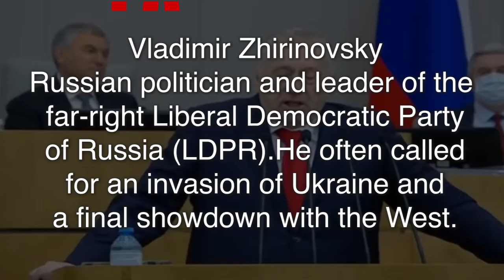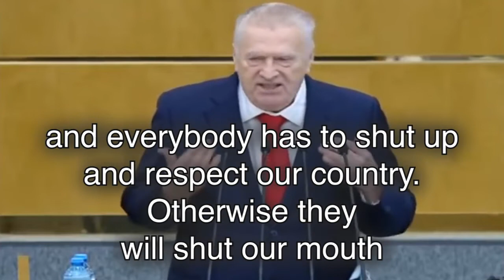Vladimir Zhirinovsky new year speech where he introduce the war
Vladimir Zhirinovsky (1946—April 6, 2022) was a Russian politician and leader of the far-right Liberal Democratic Party of Russia (LDPR) from 1991 to 2022. Despite of words in the party name,  its doctrine has nothing to do with either liberalism or democracy. The  rhetoric and views of Zhirinovsky, included such position as a promise to create a dictatorship when elected president and threats to expand the borders of Russia to include Alaska and Finland, to use large fans to blow radioactive waste into the Baltic states, and to reduce crime by instituting summary executions. He also often called for an invasion of Ukraine and a final showdown with the West. He dreamed of a third world war, of "burning Paris," of "atomizing Berlin". In his New Year's Eve speech on December 31, 2021, he pleaded for "Kyiv to be bombed."
It was widely reported that his career could have been possible only under the auspices of the KGB and later FSB. Zhirinovsky was the Putin's mock opponent and undisguised warmonger.

It brings joy that in December of 2021 we felt the smell of russian spring. First time in many years, especially last 30 years, there's a sound of the voice of russian diplomacy: Here are our points, get them done. But don't pick out single points. Complete all of them or we will lunch a different point, due to your default of these points. Right? Because it could be too late. We shouldn't allow 22nd of June. Stalin waited - maybe it won't happen, maybe it will pass and we got it. 3 million taken prisoners, half of a country burned. Because the order wasn't given on time. Now on time. The whole world sees the program, that we demand, we're waiting, we're hoping. And we're not threatening anybody, we're being threatened. Foreign forces are located by our boarders . Weapons and being delivered to the other side Everything just like in 1941. Like the advancement of German army, weapons, and not only German, but Hungarian, Romanian, Italian. The whole Europe was there in 1941. Now NATO is 30 countries, the whole Europe. Training saboteurs, getting them ready. It's very good. Brings us joy. In this sense we fully support our diplomats. But how the president said last night, only one phase I liked unlike the left parties.. he said: "we will not allow this to be diluted with talks, our offer. Because it can go to" later, later, we'll meet later, Geneva, Helsinki, we'll see... NO!!! Either they obey or we'll lunch a different variant. But never again should there be 4 am of June 22. Let there better be 22nd of February,  4 in the morning of 2022. So this year is passing. Year of the bull. Stubborn, according to the eastern calendar. And this 22nd year of the tiger It's a charge, a jump, russian tiger. Not for nothing the amour tiger was saved on the far east. Now let the external politics have the same result. That brings joy. Only LDPR invests, noone can cling to, look at my speeches in December and November in different political events. That's what I said but in my own language. How to talk to the what to demand from them. No need to show off the guns, need to to say "let's do it".  Refuse? Then we'll adopt a different program.  Аnd you'll feel which one on 22 of February at 4 in the morning. I would like the 2022 to be a peacefull year, but I like the truth. 75 years I speak the truth. This year will not be peaceful, it will be a year when russia will finaly become a great country again a and everybody has to shut up and respect our country. Otherwise they will shut our mouth and will exterminate russians in Donbass and then in the western Russia. That's why let's support new directions in external politics of Russia.